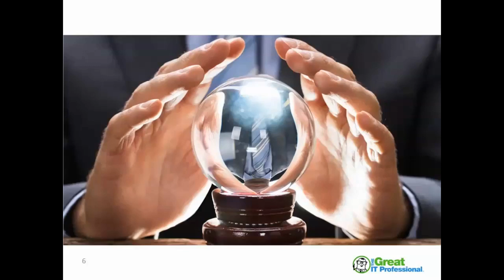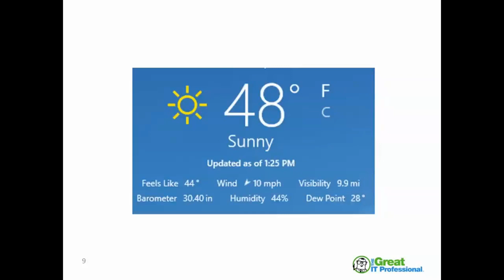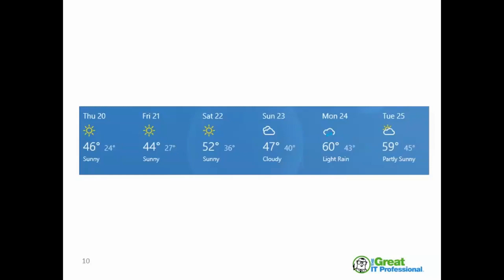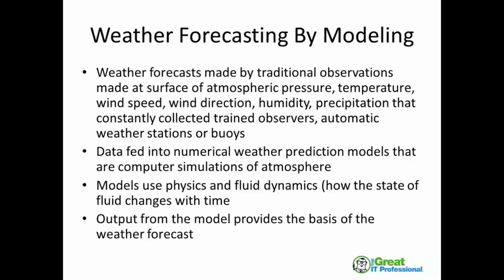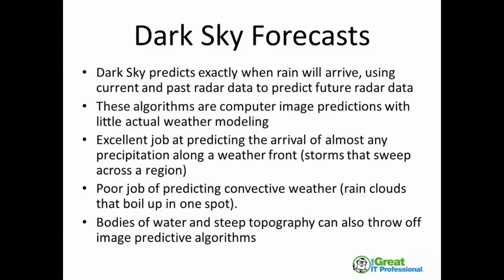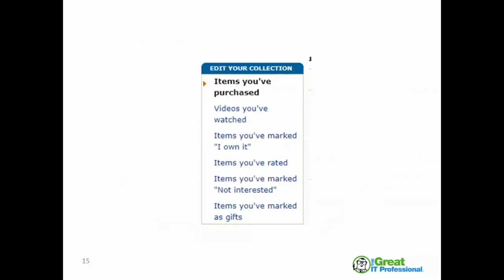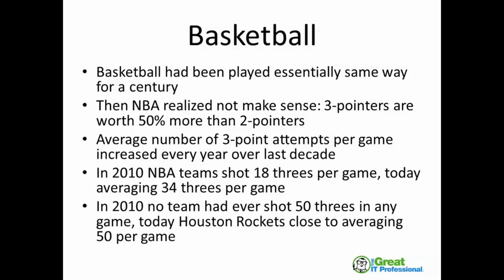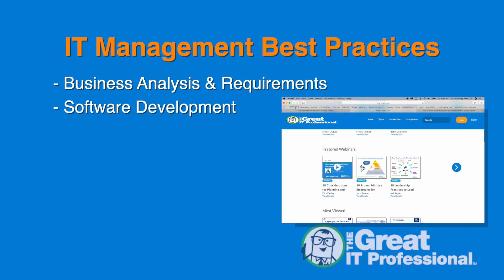Identifying and Predicting Attacks Using Cybersecurity Analytics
In this webinar we will review how cybersecurity analytics can be used to identify anomalies and predict attacks.

ABOUT THE PRESENTER:  Dr. Mark Ciampa is an IT consultant and the author of over 25 technology textbooks in the areas of cybersecurity and wireless data technologies.  Dr. Ciampa holds a PhD in technology management with a specialization in digital communication systems and has certifications in security and healthcare.